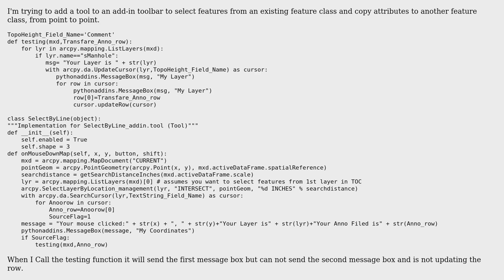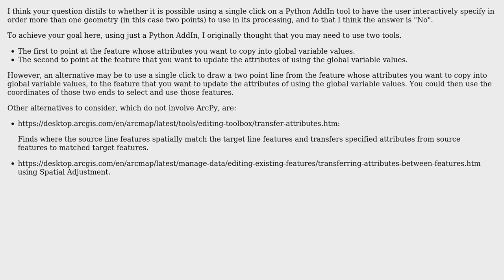GIS: Select and copy attributes features in ArcMap using Python add-in tool?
With thanks & praise to God, and with thanks to the many people who have made this project possible! | Content (except music & images) licensed under CC BY-SA | Music | Images & others | With thanks to user PolyGeo user mahmoud hageer user Fezter and the Stack Exchange Network Trademarks are property of their respective owners. You are responsible for your own actions.